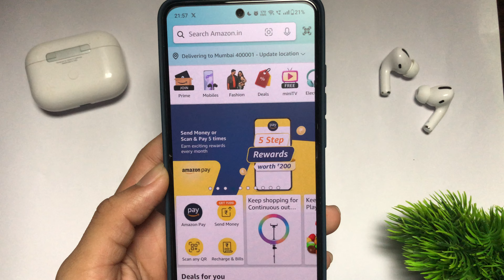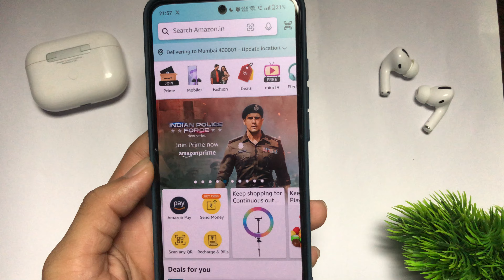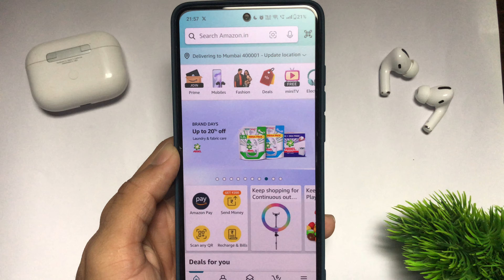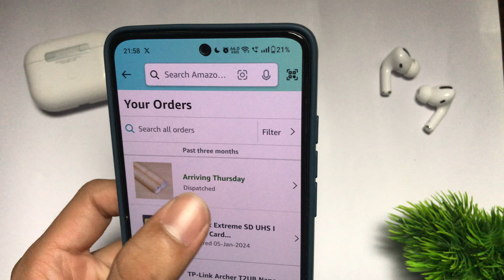amazon me order kaise check kare 2024 | amazon me order kaha tak pahucha kaise pata kare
🎥in This Video I teach in amazon order kaise dekhe